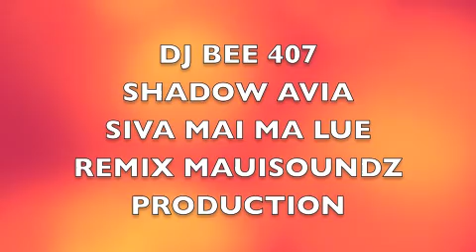house mix SHADOW AVIA - SIVA MAI MA LUE - REMIX DJ BEE 407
DJ BEE 407 SHADOW AVIA REMIX SIVA MAI MA LUE MAI